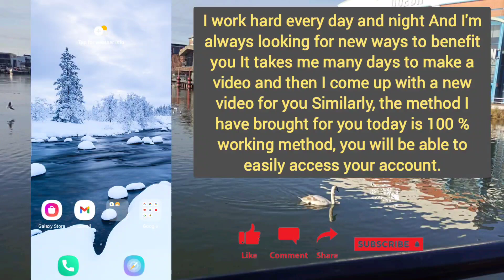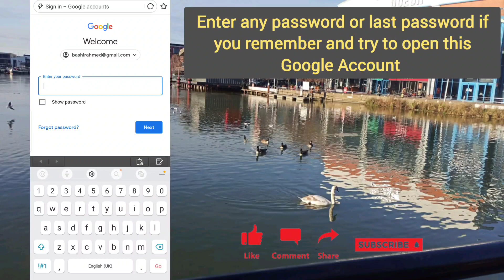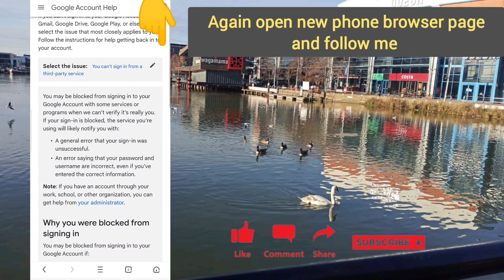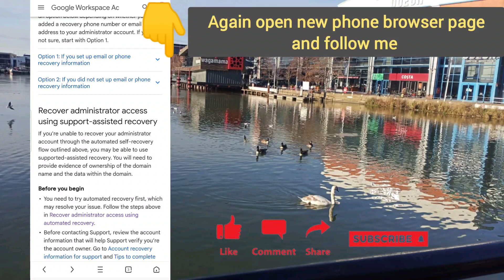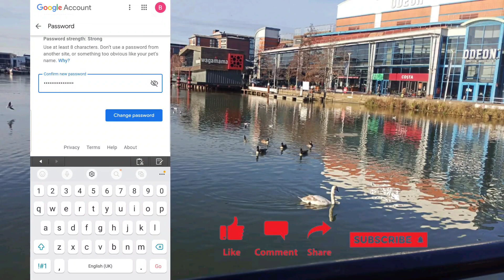Gmail Account Recovery Latest Update 2023 | Google Account Recovery Without Any Verification | Work.